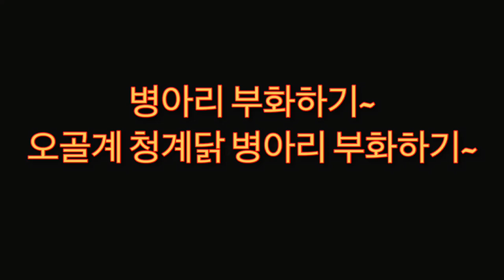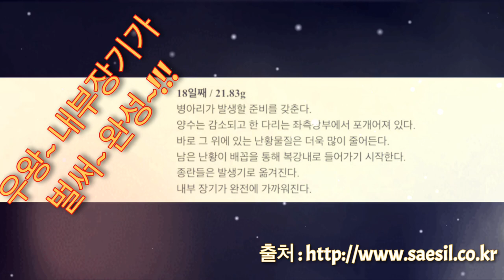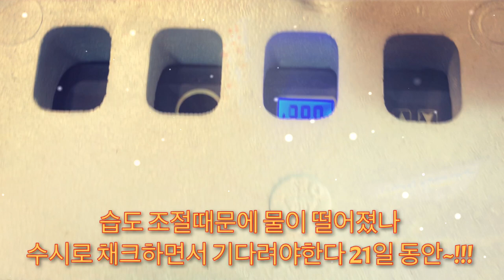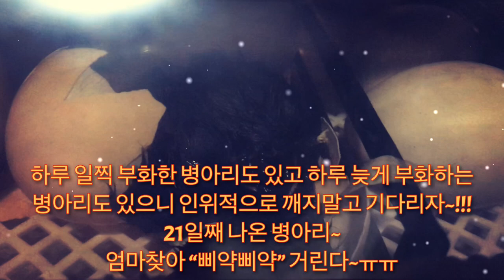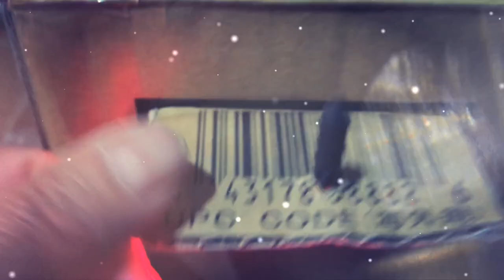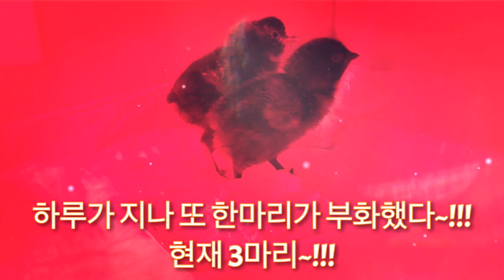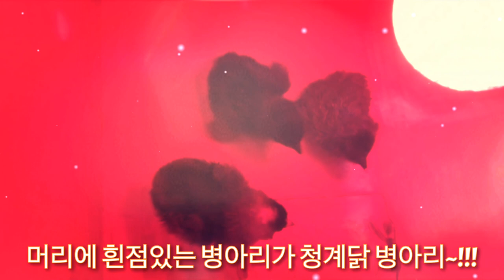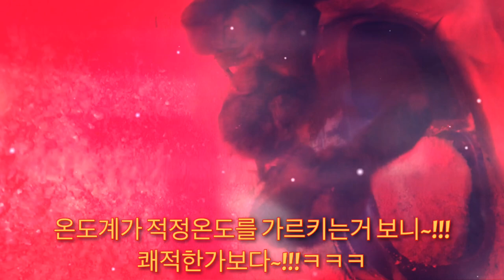병아리 부화하기 병아리집 만들기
병아리부화시키기 병아리부화기 병아리집만들기 병아리 부화하기 병아리집 만들기

병아리를 부화시켜 봤어요...
두차례 윤실장 아들이 부화시켜 줬었는데. 우리가 직접 해 보고 싶어서 부화기 자동으로 돌려주는것을 사다가 해 봤거든요...

근데 뭐가 잘못된건지... ㅠㅠ 12개 알을 넣었는데 4마리만 부화 됐어요 ㅠㅠ

쉽지 않은거 같았어요... ㅠㅠ 그래도 새로 태어나 우리가족이 된 병아리들이 너무귀여워서 다음에 또 도전해 봐야 할것 같아요.

청계닭 한마리하고 오골계3마리 부화 됐어요.

구독~!!!
좋아요~!!!